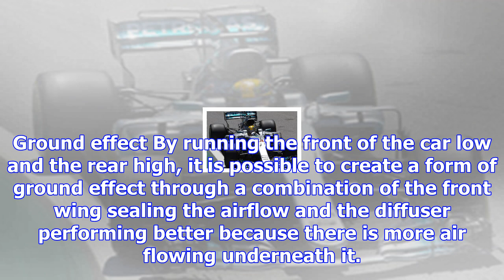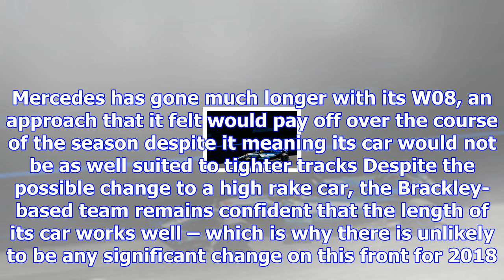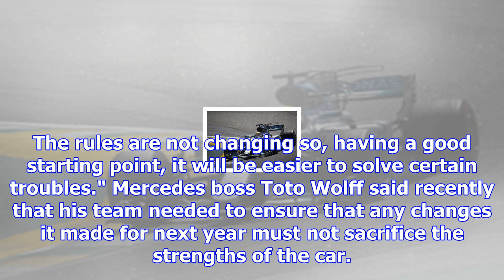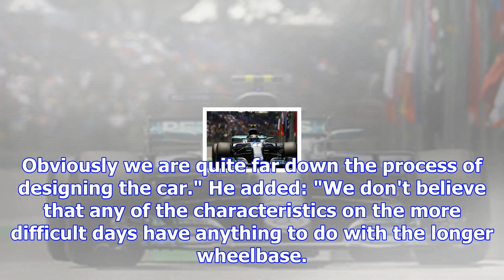Mercedes considering high-rake concept for 2018 f1 car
The German car manufacturer has faced a tricky time to y get on top of the balance of its long-wheel...